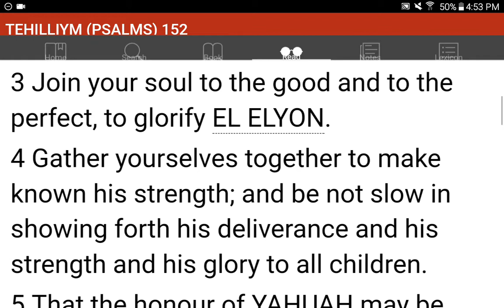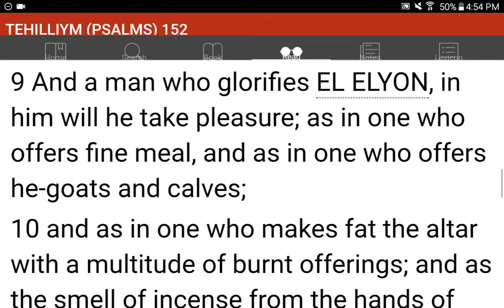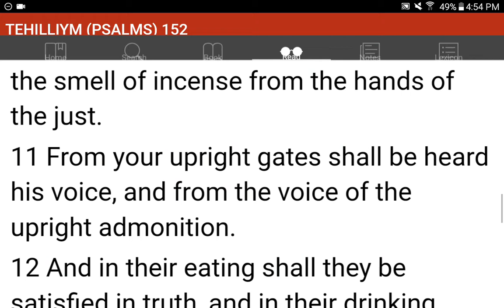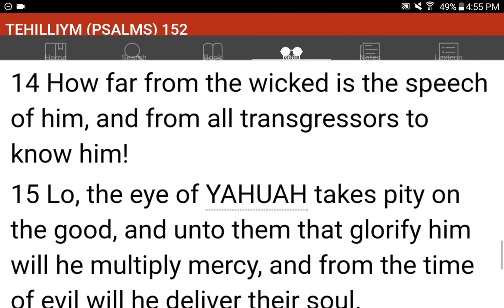💜h?™ "What's the MOST HELPFUL & SIMPLEST WAY that WORKS?"™ GIVE 1P/Month NOW! GCash